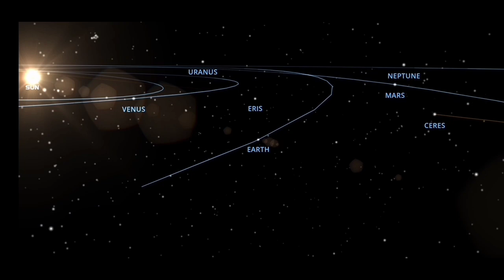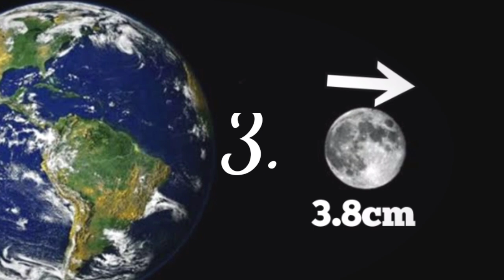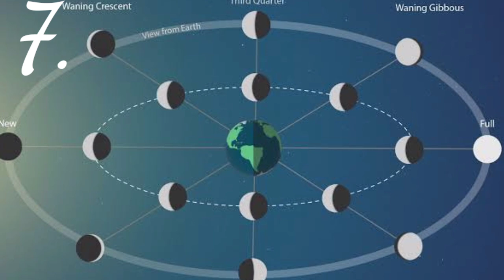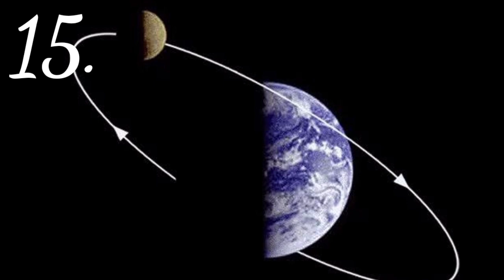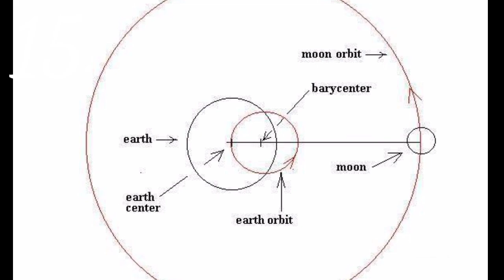16 சந்திரனைப் பற்றிய அற்புதமான உண்மைகள்- 16 Amazing Facts about Moon- Dark Moon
Hello Friends,
In this video I told you the Amazing Facts about Moon in Tamil. If you want more Facts videos you can ask in the comment section. I will try to upload more Quality and Interesting Videos. You can ask any type of videos we will try to upload it.

நன்றி!!